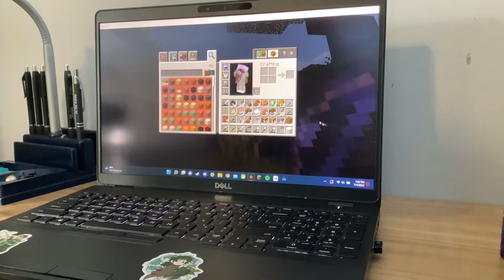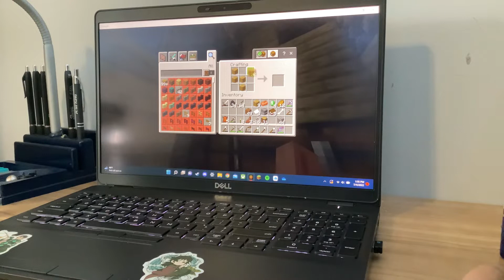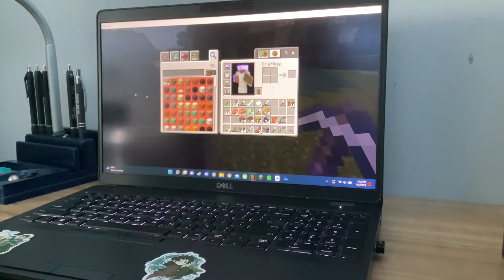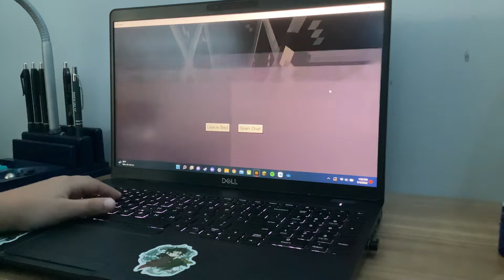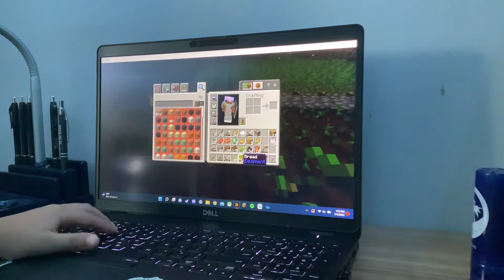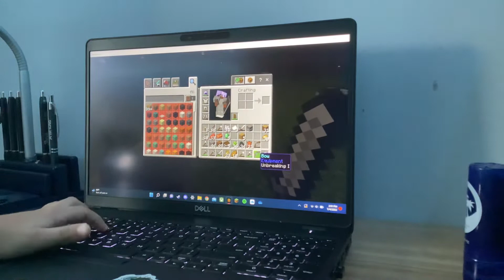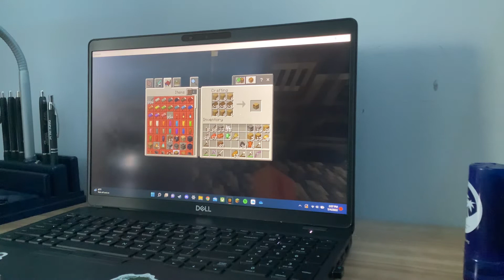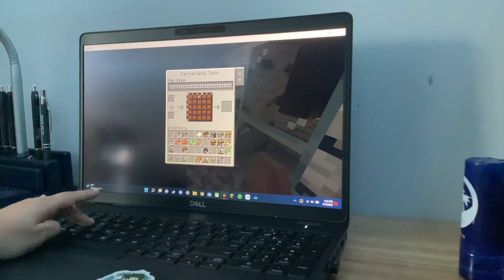Playing on my brother’s 2 year old world in Minecraft